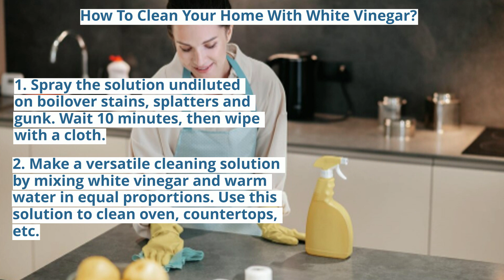What’s The Difference Between Cleaning Vinegar And White Vinegar? | Bond Cleaning In Perth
Assuming cleaning vinegar and white vinegar are the same is a common mistake most people make. It can happen because both products are multi-purpose cleaners, natural and suitable for sanitising most household surfaces. However, they are not interchangeable, and you should be mindful while using them for house cleaning. Both products can come in handy while you are making your home spotless or performing bond cleaning in Perth. Therefore, read on to find useful insights about cleaning and white vinegar.